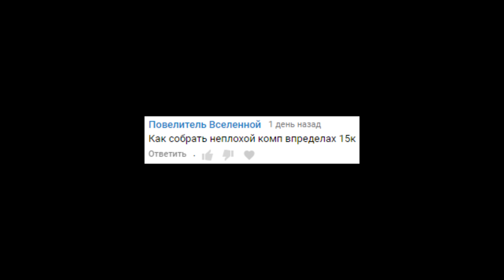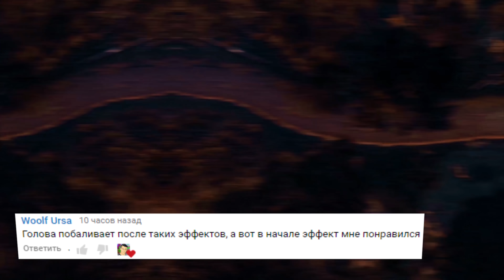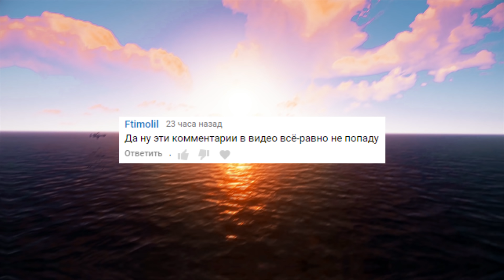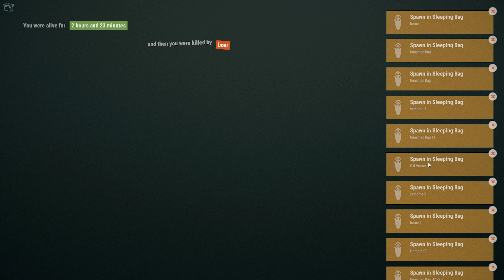RUST Зачем хранить СТОЛЬКО лута? | B16 | Серия 322 | РАСТ ВЫЖИВАНИЕ | РЕЙД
✔️- ULTIMATE RUST #1 [PROCED | 3 PLAY]
connect s1.ultimaterust.ru:10000
✔️- ULTIMATE RUST #2 [BARREN | 3 PLAY]
connect s2.ultimaterust.ru:10000
✔️- ULTIMATE RUST #3 [BARREN | 2 PLAY]
connect s3.ultimaterust.ru:10000
✔️- ULTIMATE RUST #4 [BARREN | 4 PLAY]
connect s4.ultimaterust.ru:10000
✔️- ULTIMATE RUST #5 [Happis | 2 PLAY]
connect s5.ultimaterust.ru:10000
✔️- ULTIMATE RUST #6 [BARREN | CLANS]
connect s6.ultimaterust.ru:10000
✔️- ULTIMATE RUST #7 [BARREN | 2 PLAY]
connect s7.ultimaterust.ru:10000
✔️- ULTIMATE RUST #8 [BARREN | SOLO]
connect s8.ultimaterust.ru:10000

Мой ник B16, но многие меня называют Бэшик или Бешик, на моём канале вы найдёте рейды в раст и раст рейд, выживание в раст и раст выживание оно же rust выживание, раст обновление и обзоры багов, раст новое обновление и новости по расту, часто я люблю подрываться на минах в раст, ещё у меня бывает рейд в раст. Бывает на меня находит озарение, и я делаю рейд дробовиком, прикрывая свой тыл турелями в раст. Когда мне хочется кого-нибудь поймать, я строю раст ловушки и вызываю airdrop. Последнее время стали актуальны рейды бункера в Rust и раст соло выживание. Было время, я использовал Ледоруб, а сегодня вас ждёт в видео по раст Зачем хранить СТОЛЬКО лута? (NEW RUST RAID | РЕЙДЫ В РАСТ)